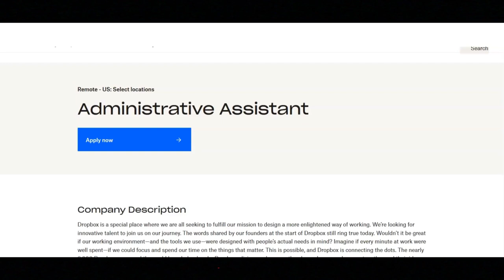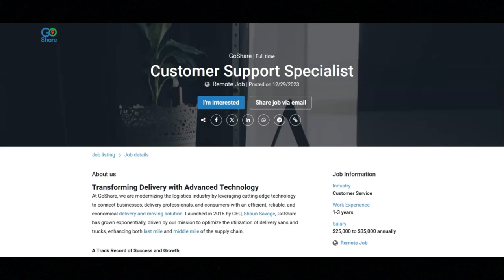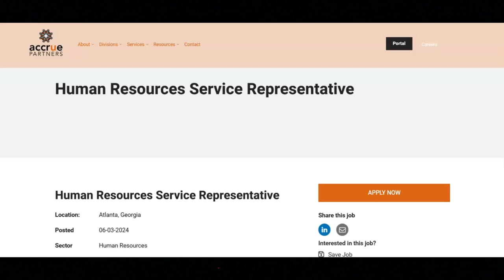Work From Home Jobs|Great Work Benefits|Earn Up To $151,8000 A YR|Hiring Asap!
In this video I share work from home job opportunities that offer great work benefits. If you are interested in work from home job opportunities that offer great work benefits then I recommend that you watch this video.